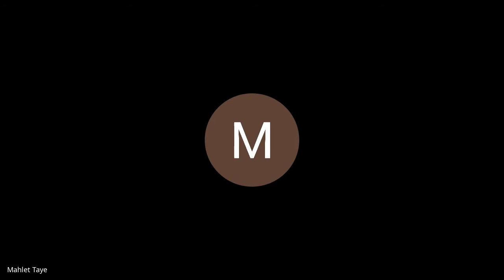Batch 4| 20th Aug | Standup